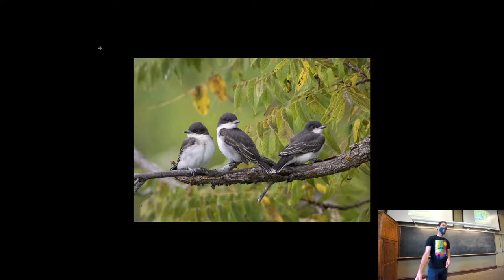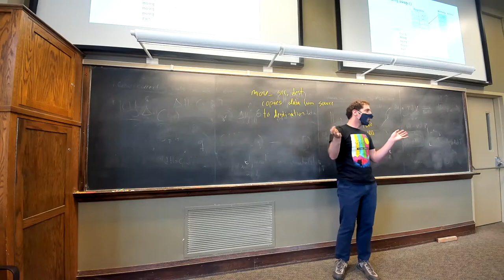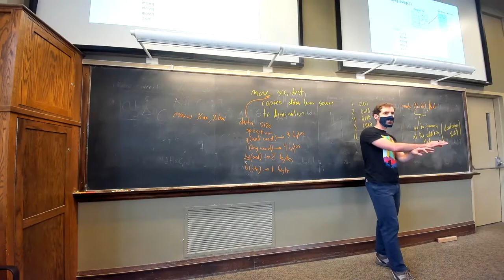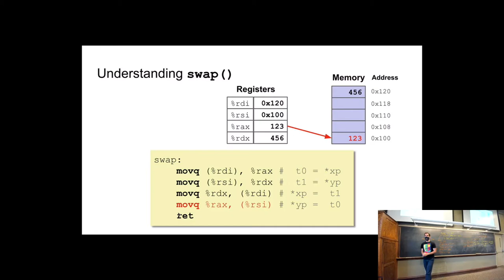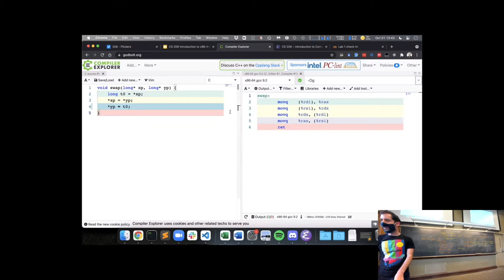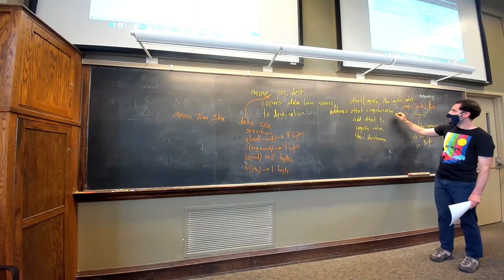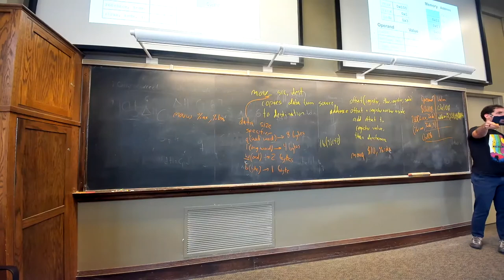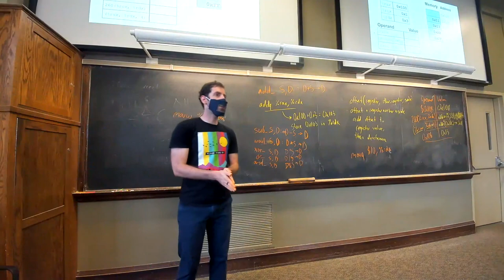CS 208 Arithmetic in x86 64 Assembly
We discuss the mov instruction, assembly memory operands, and arithmetic instructions.